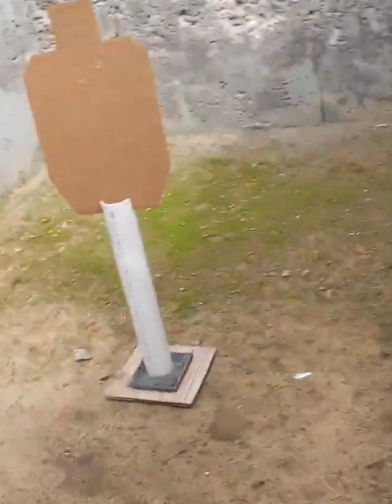10 kỹ thuật tác chiến CQB nền tảng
Dành cho ae xem mà vẫn ko nắm dc cốt lõi của CQB khi dọn phòng đó là kỹ thuật đi ngang cửa trước khi nhập phòng để đảm bảo ko còn bất kỳ mối nguy hiểm nào trước khi nhập phòng. Và giả sử trong trường hợp có nhiều vật cản thì phải đảm bảo ứng phó & loại bỏ dc ngay lập tức khi bị tấn công bất ngờ